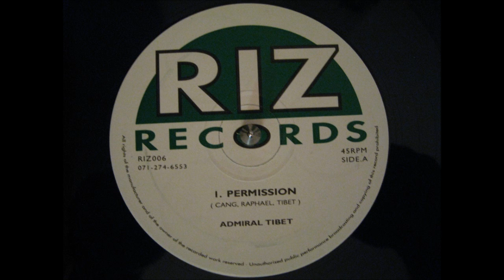PERMISSION- ADMIRAL TIBET